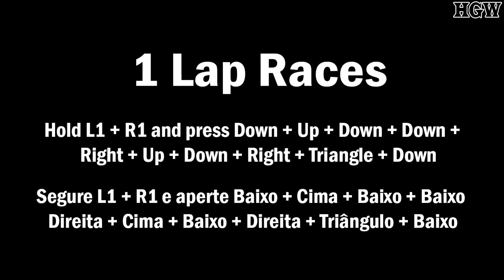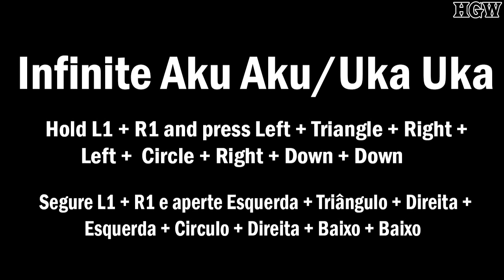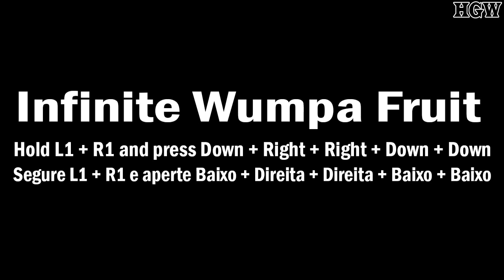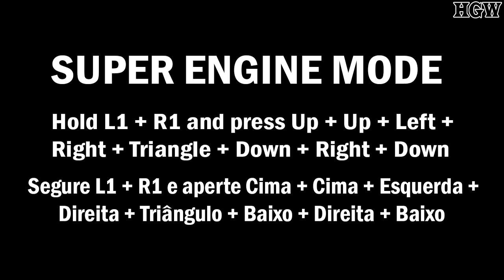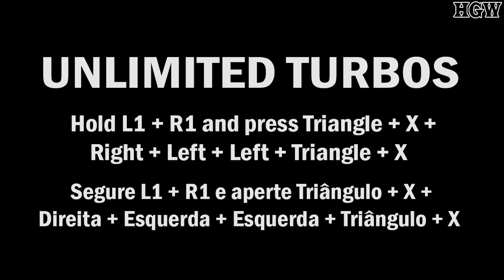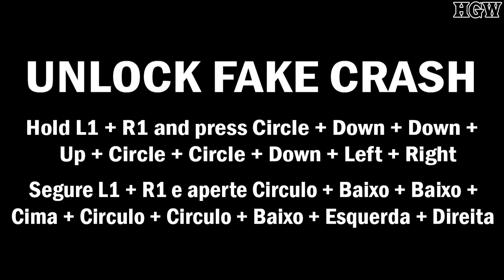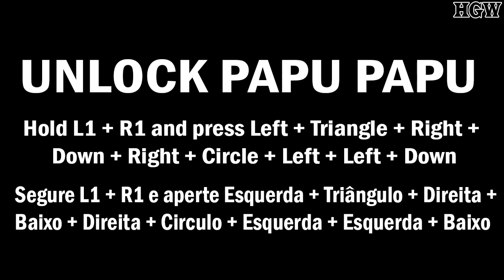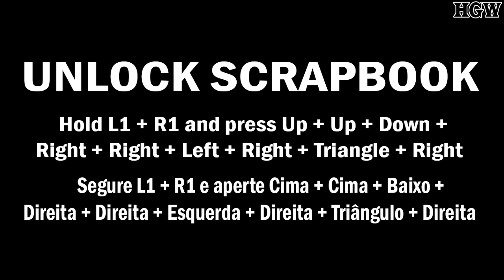Crash Team Racing [PS1] - All Cheats (Todos os Cheats)